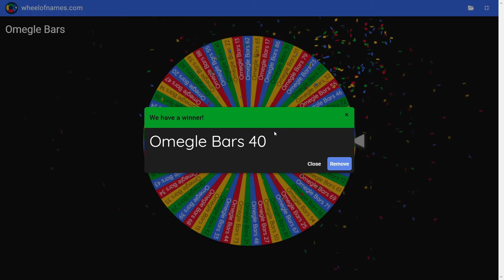Reacting to Harry mack Omegle Bars 40 - A hidden gem with arguably the best bars....Harry is a Titan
Artist: @HarryMack
Intro: @Studio27144